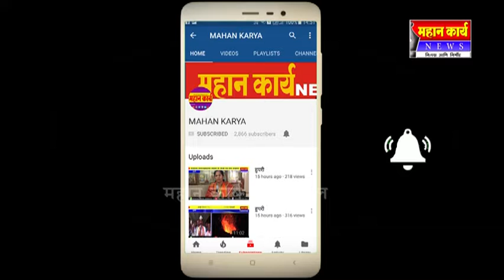इंगळी येथे मोफत आरोग्य तपासणी शिबीर : आरोग्य शिबीर लोकांच्या फायदयाचं-संजय कुडचे